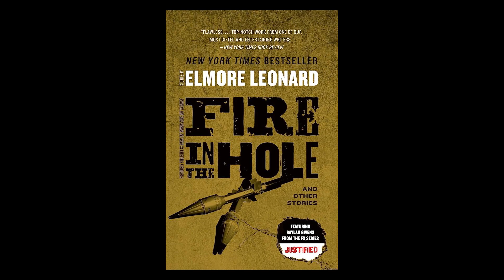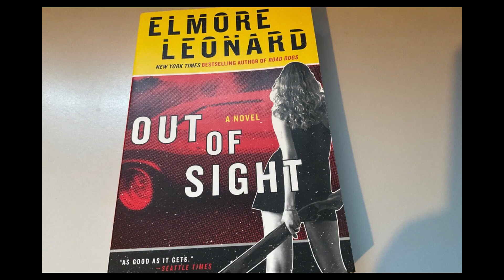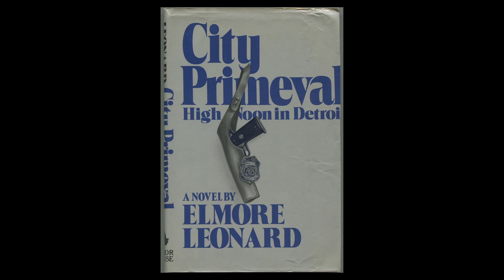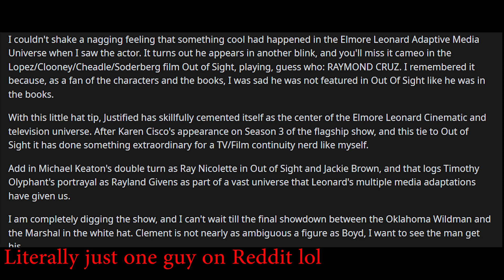The Elmore Leonard Cinematic Universe